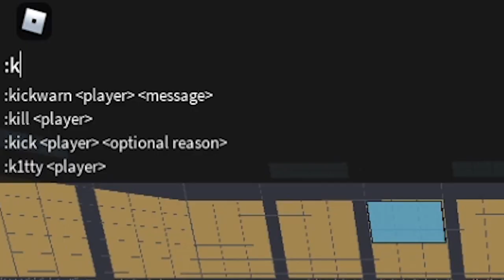TROLLEI meu AMIGO com COMANDOS ADMIN - ROBLOX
🔔 Vídeo todos os dias as ⏰ 12:00 ⏰

💻NOME DO JOGO→ Volleyball 4.2